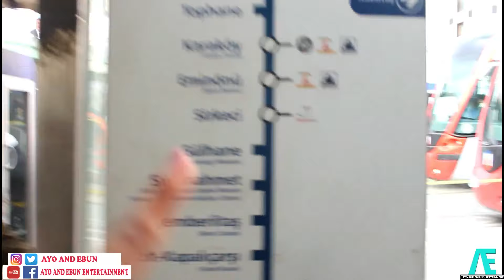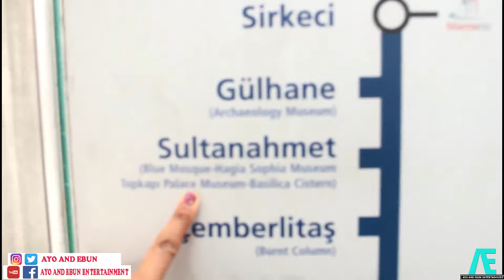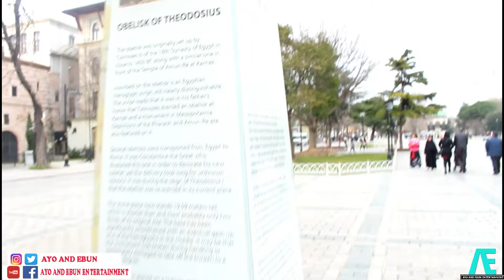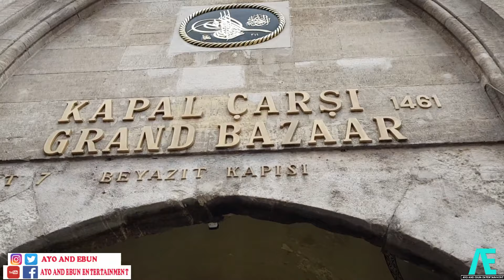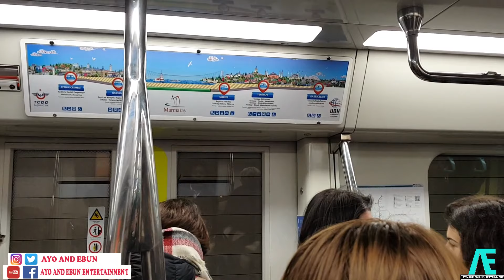ISTANBUL, TURKEY: How Life Was Before COVID-19 | A day in my life | Koronavirüs'den önce ISTANBUL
We show you what Life in Istanbul was before the coronavirus lockdown.

FB: Ayo and Ebun Entertainment